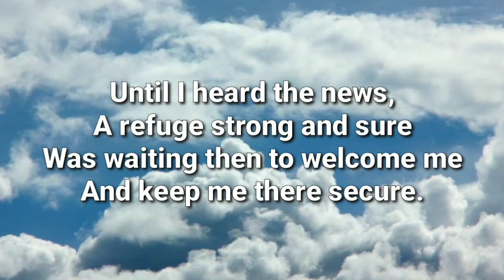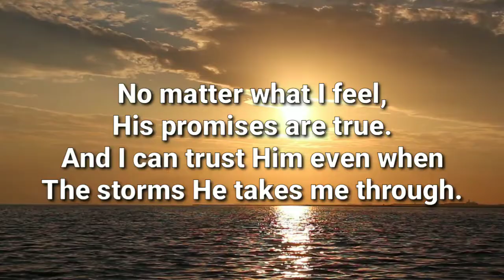YOU ARE MY REFUGE with lyrics